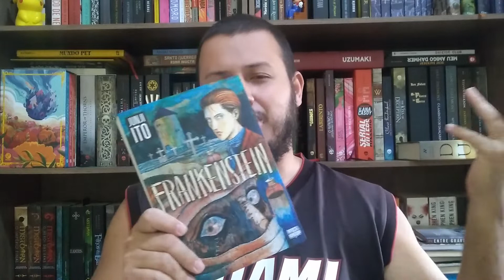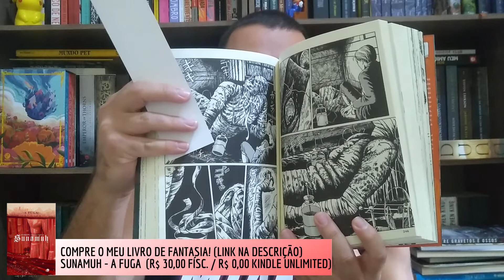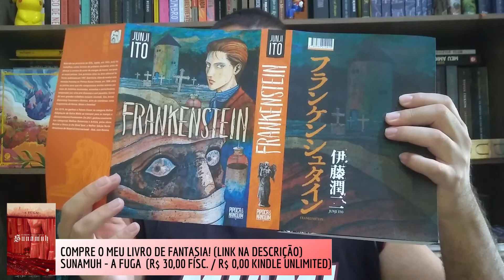FRANKENSTEIN (CRÍTICA): UM CLÁSSICO PELOS OLHOS DE JUNJI ITO! / PIPOCA E NANQUIM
Livros:
Sunamuh - A Fuga

Cada Segundo é Valioso

Conto "O Contorno Da Escuridão":

Me chamo Herbert e nesse canal trago vídeos sobre literatura e cinema.
Hoje eu trago para vocês um vídeo sobre o mangá: FRANKENSTEIN!